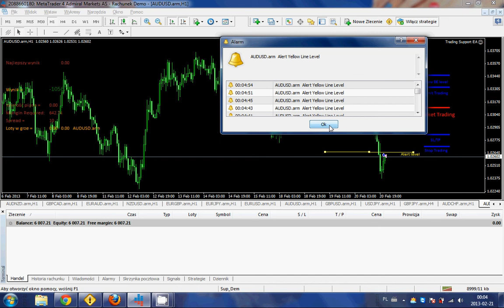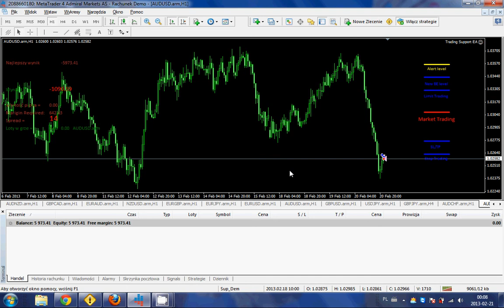Trading support EA